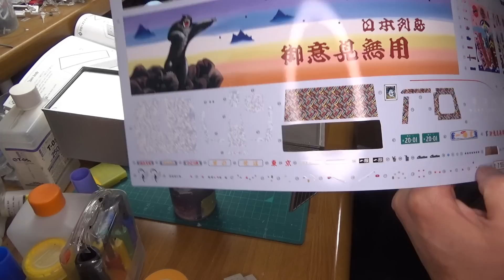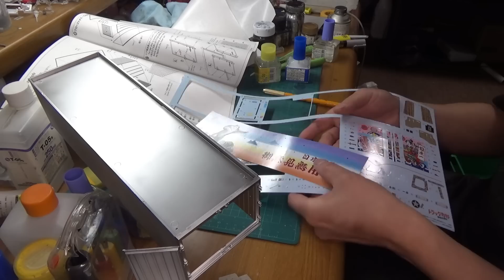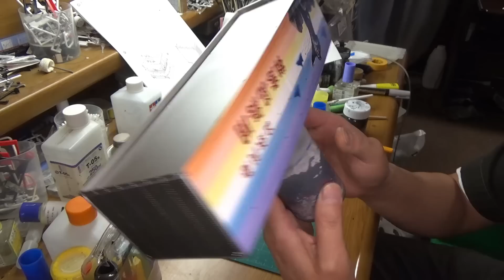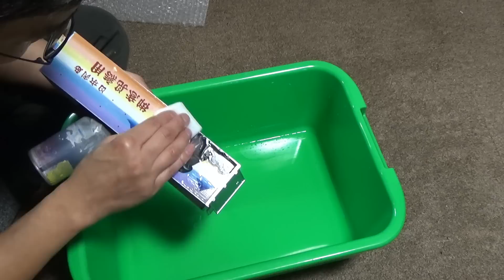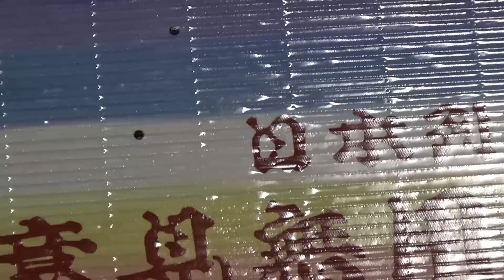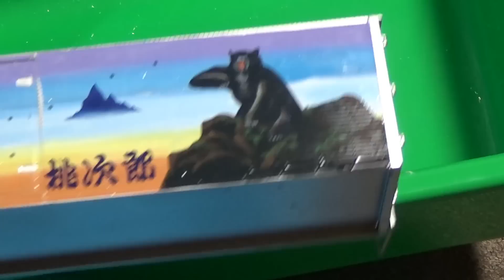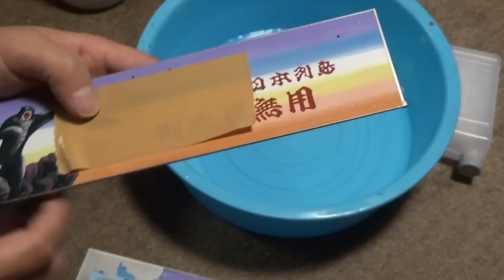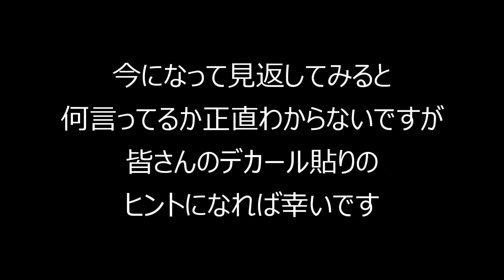【ボヤキ回】T-GARAGE店長がキットレビュー＆製作 アオシマ・バンダイスピリッツ 1/32 トラック野郎 一番星 御意見無用 パート２ デカール貼りをあーだこーだ回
今回はデカール貼りについてあーだこーだ話していく回です

0:00 オープニング
0:35 とりあえず貼ってみる
7:58 筆塗りタッチアップ
12:06 蒸しタオル戦法
16:21 その後
19:27 溶着させていないとどうなる？